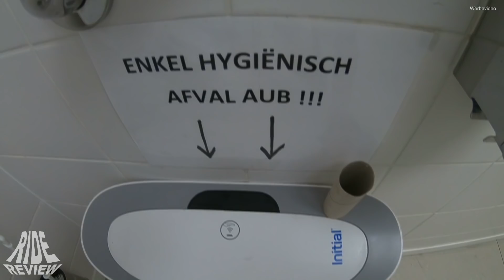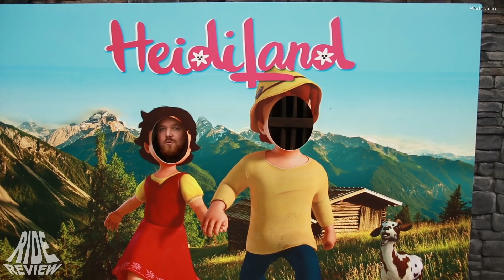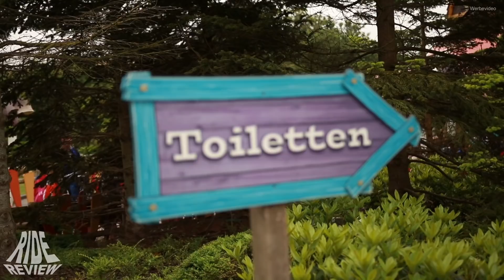Achterbahn fahren ohne Wartezeiten im wunderschönen Plopsaland - Vlog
Wir waren mal wieder im Plopsaland De Panne unterwegs und müssen auch mal wieder sagen das es einfach ein super schöner und toll gestallter Park ist. Auch einen neuen Park Check wird es vom Plopsa Hauptpark bald geben ;)
Aber hier erst mal viel Spaß mit unserem OnTour Vlog: